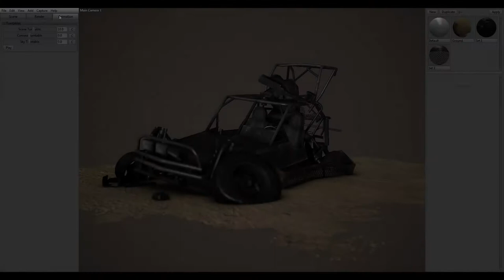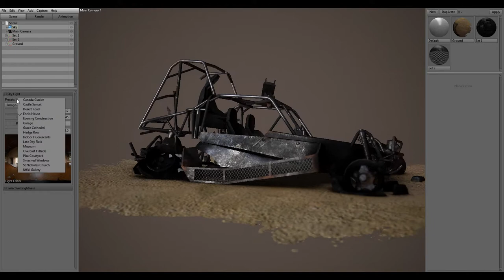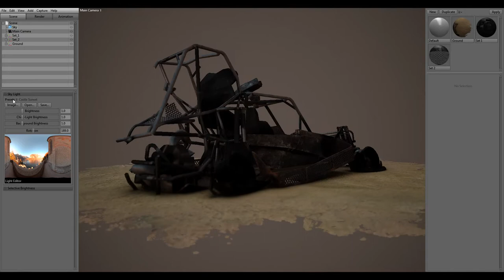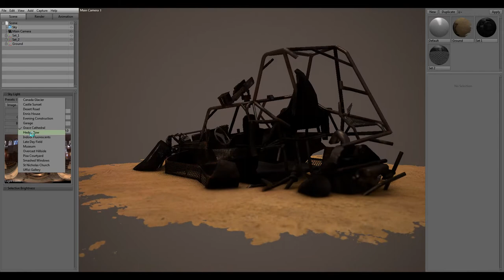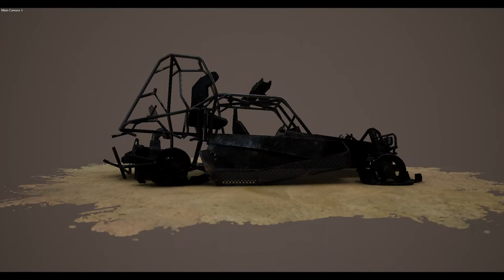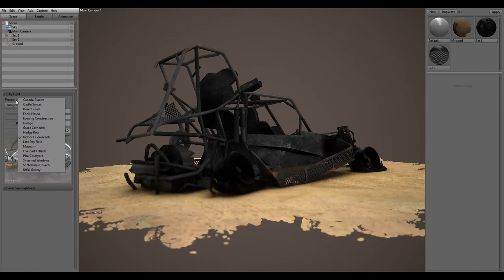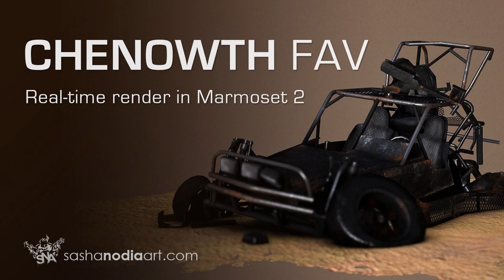Chenowth FAV real-time demo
Destroyed Chenowth FAV (fast attack vehicle) Marmoset 2 real-time render